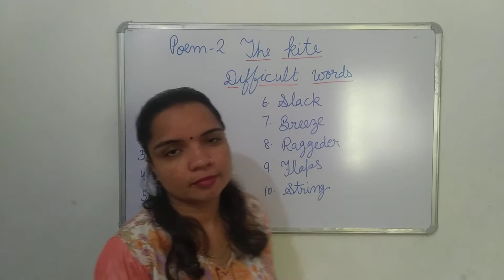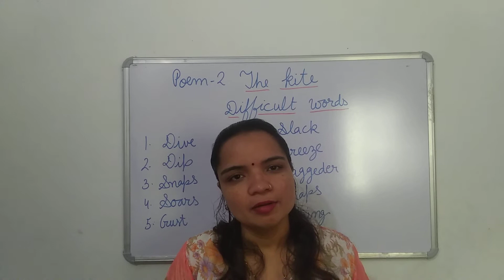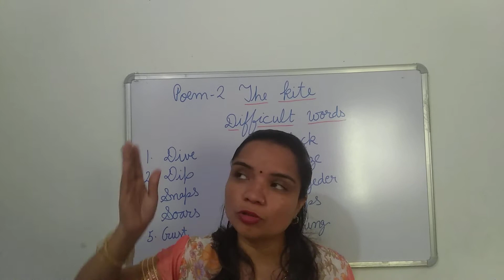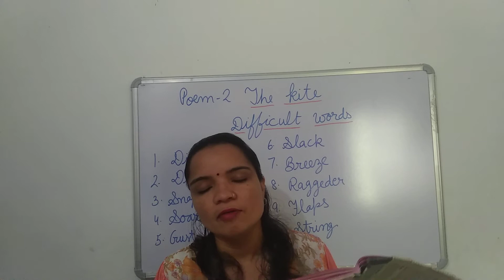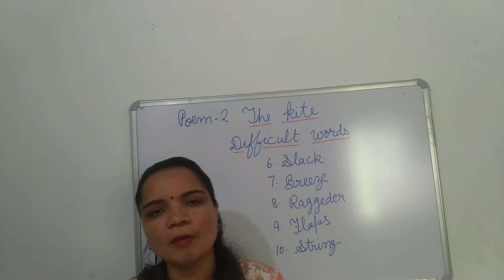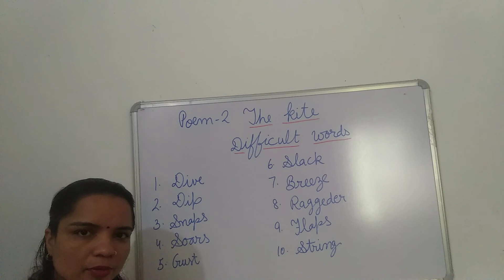Class 6 The kite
Easy Explanation of the poem